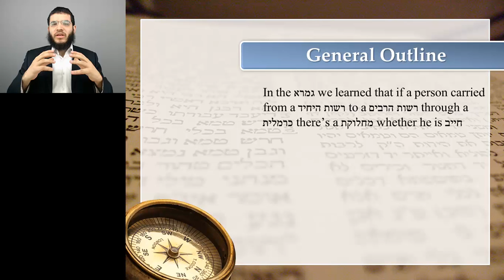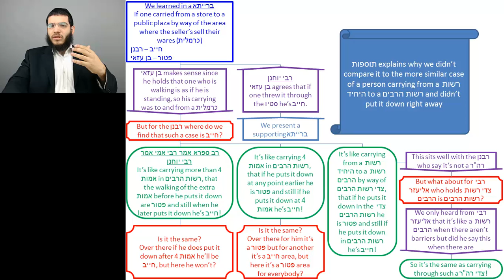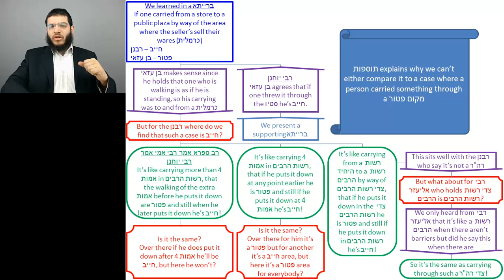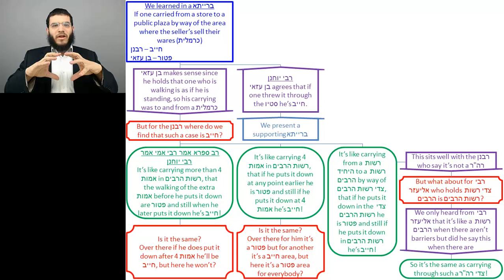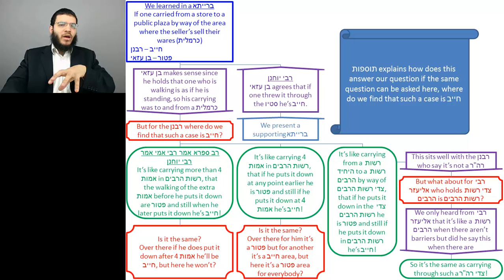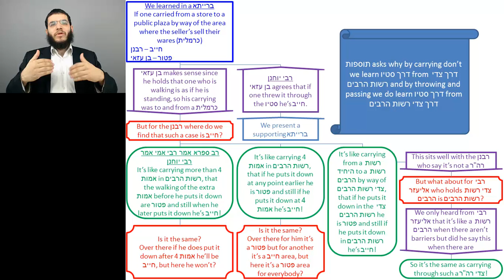Sugya 9 - Complete Overview